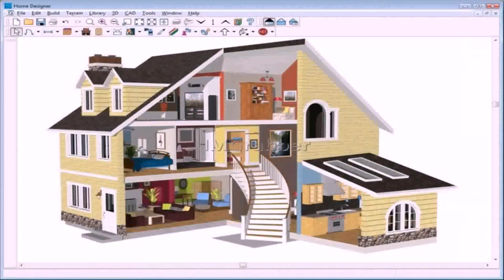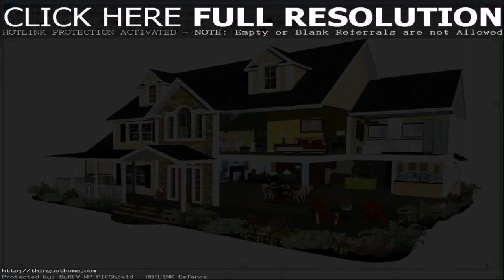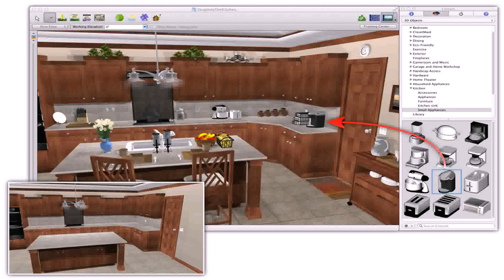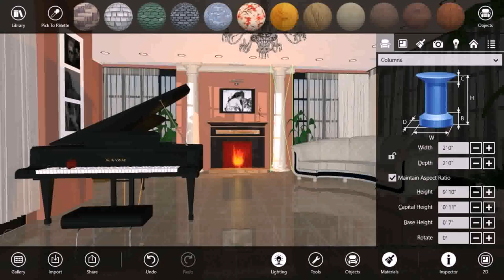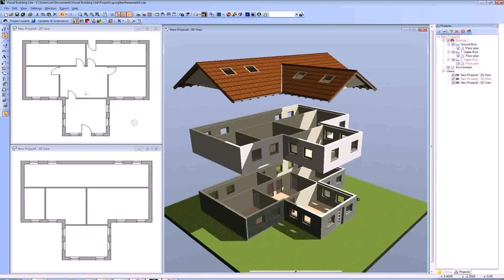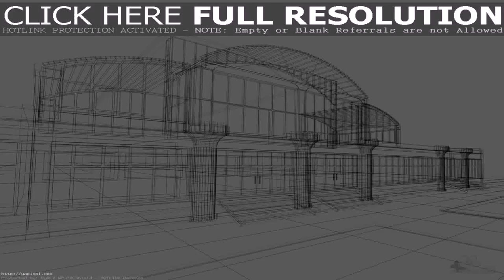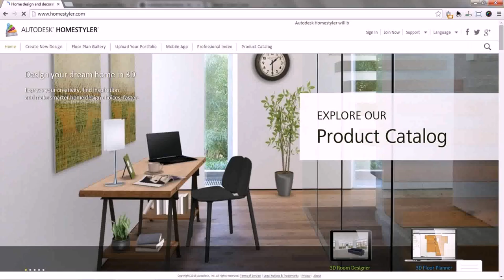Free Software To Design House Interior - DaddyGif.com (see description)